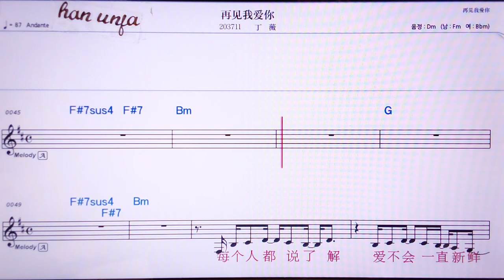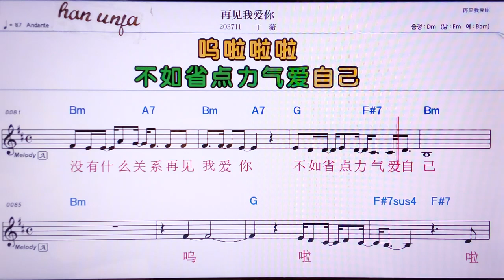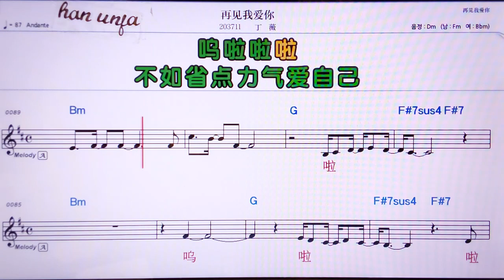💖웨이허펀리/왕지에 👍MR,유투브 노래방, 가라오케, 악보, 코드, 가사 ,Karaoke,반주